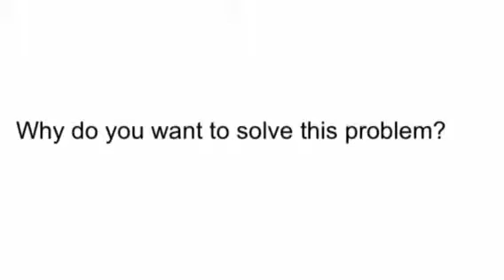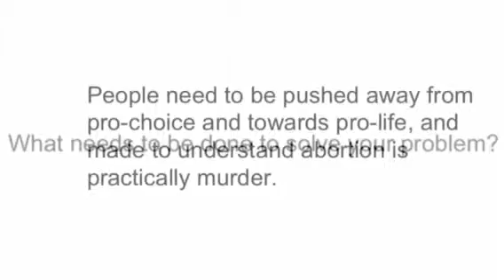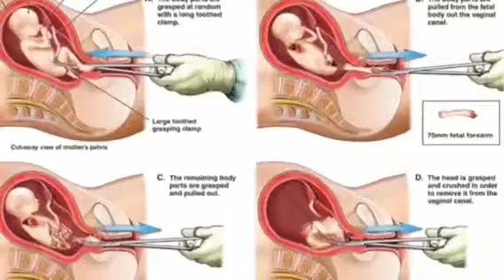Pro-Life PSA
Amy and Mia